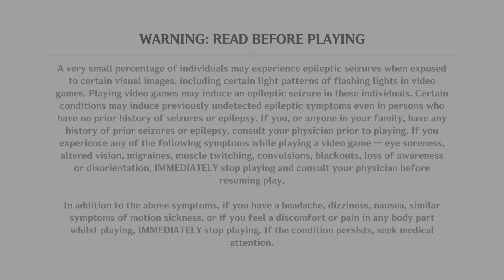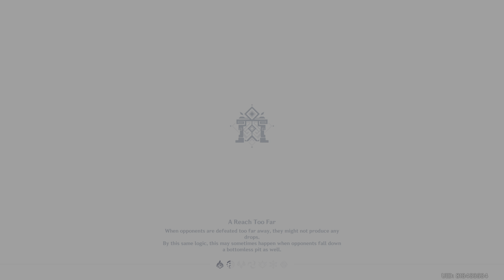Genshin Impact Gameplay Walkthrough Part 2228 (PS5)